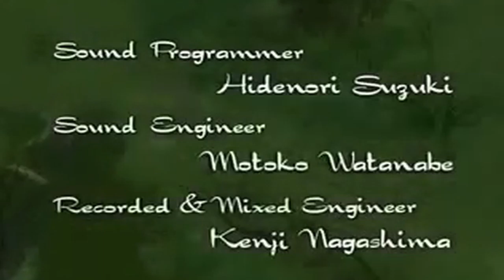Final Fantasy Tactics - Prologue Movie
SOUNDTRACK SATURDAY
Featured Track: Prologue Movie
Game: Final Fantasy Tactics
System: Sony Playstation
Composers: Hitoshi Sakimoto & Masaharu Iwata
Release Date: January 28, 1998

Edited by BlueNile101